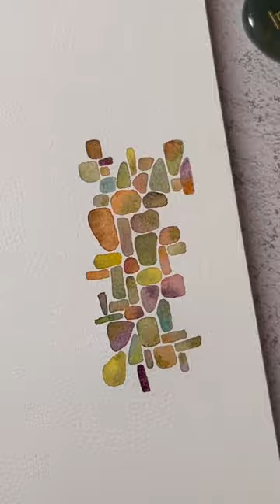Watercolor for a relaxing evening come paint with me